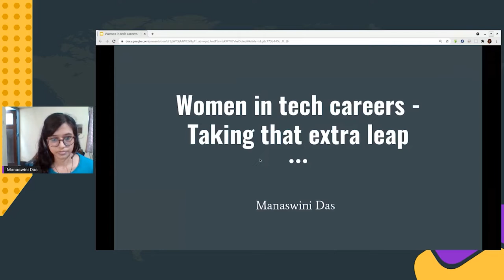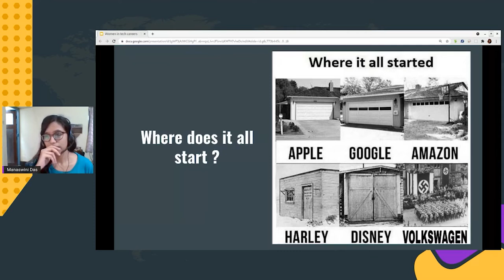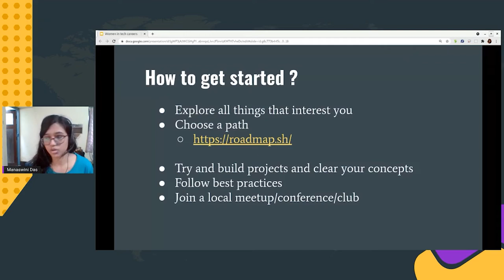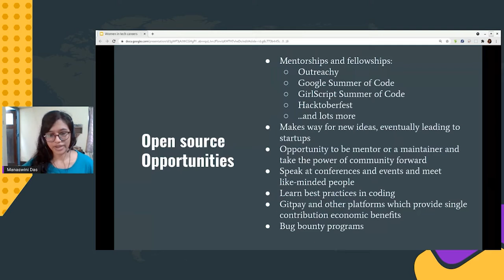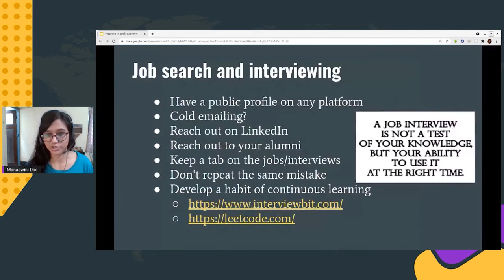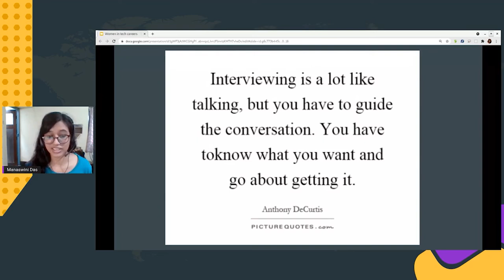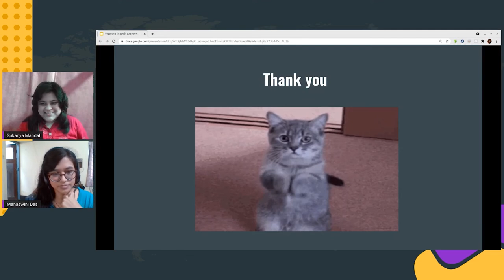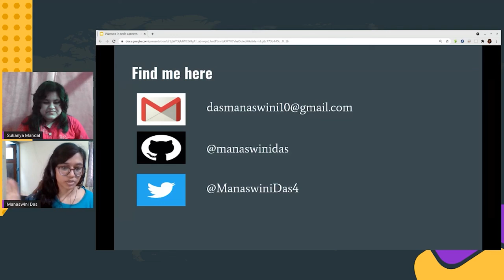Talk: Women in tech careers taking that extra leap - Manaswini Das